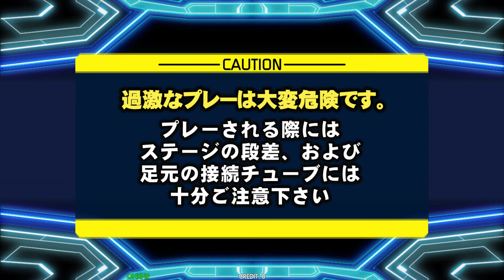DDR A20 PLUS - Reach The Sky, Without you [Stepmania 5 versus play]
Another request from my friend using blue skin.